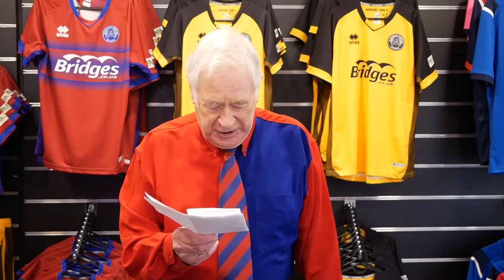IN WITH A SHOT: Week 98 Winners! (10th December 2021)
The winners of Week 98 Winners (10th December 2021) have been announced by Club Chaplain Mike Pusey!